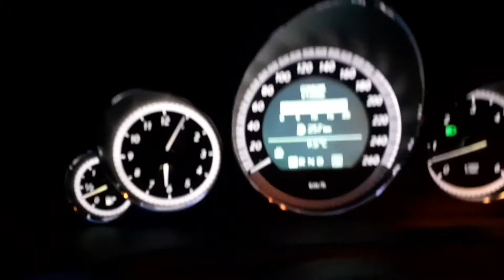E 350 CDi Hayırlı uğurlu olsun Part2 |...Kısa Video ve Yorum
Bu araç hakkında aşağıya yorum yazabilirsiniz. iyi seyirler.